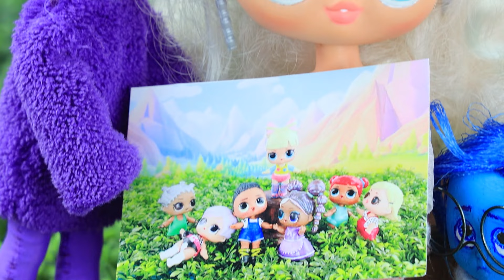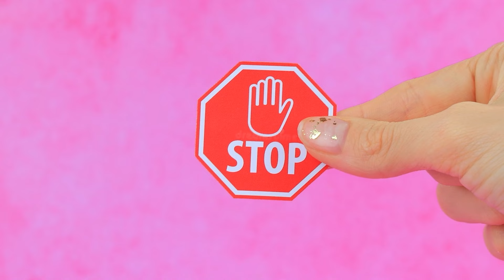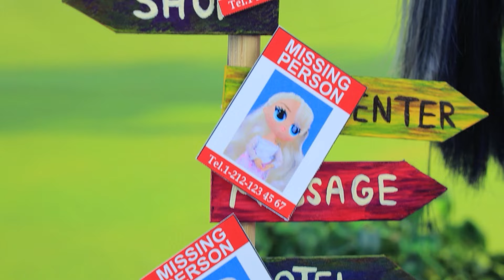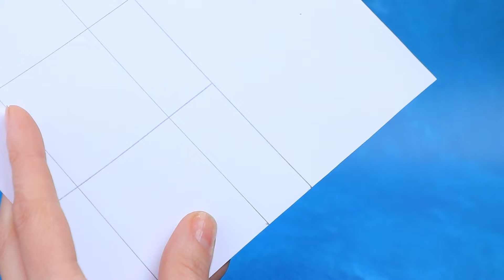Головоломка 2: Новые эмоции! 32 идеи для кукол ЛОЛ Сюрприз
Малышка Райли переезжает вместе с родителями в новый город. Её ждут множество захватывающих событий на новом месте. Она заводит новых друзей и встречает свою первую любовь. Но сможет ли она справиться с эмоциями по мере взросления? Узнаем в нашем новом видео!

Инструменты и материалы:

● термоклеевой пистолет
● термоклей
●  канцелярский нож
● канцелярские ножницы
● линейка
● коврик для резки
● средство для снятия лака
● карандаши
● ленты
● ткани
● нитки с иглой
● цветной термоклей
● воздушный пластилин
● бифлекс
● выкройки и шаблоны
● помпоны
● фоамиран
● куколка Лол сюрприз
● туловище сломанной куклы
● канекалон
● салфетки
● распечатанная развертка коробки
● пластиковые палочки
● блестящая клеенка
● катушка от ниток
● трубочка
● шнур
● наклейка
● упаковка жвачек Hubba Bubba
● туалетная бумага
● пластиковая крышка
● проводок
● стразы
● часть упаковки
● силиконовый молд
● декоративные камни
● подставки для корон